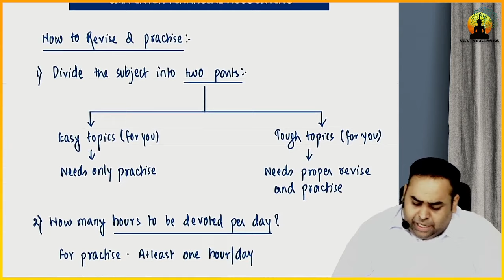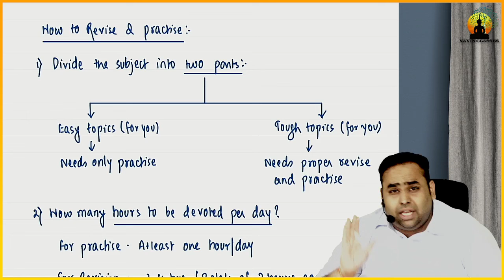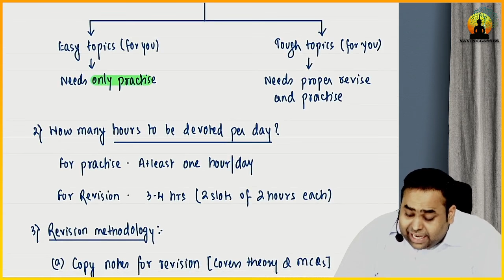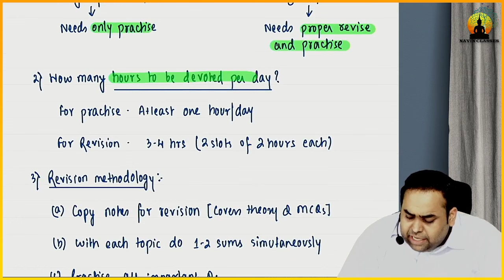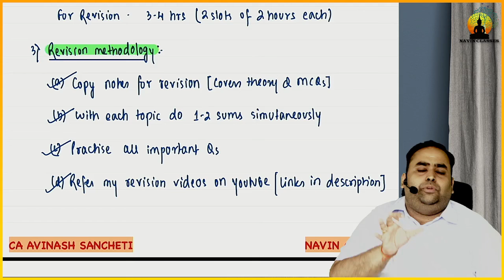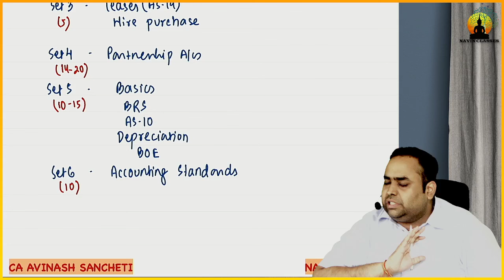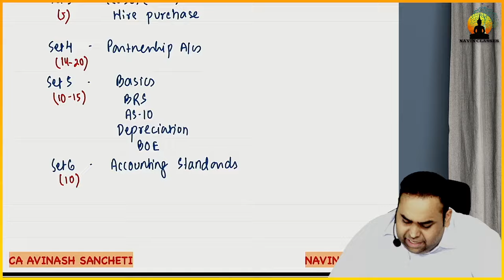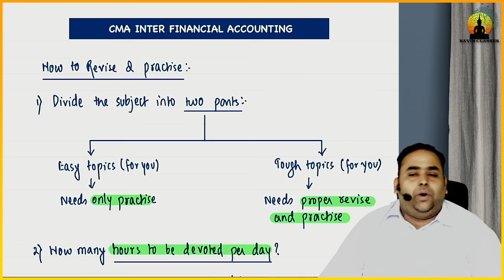Best Revision Strategy | CMA Inter Financial Accounting